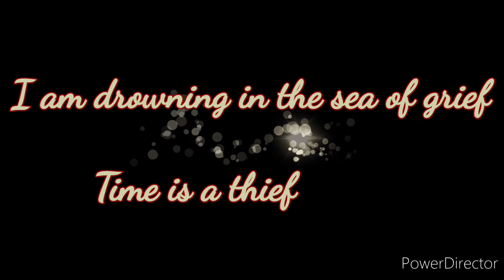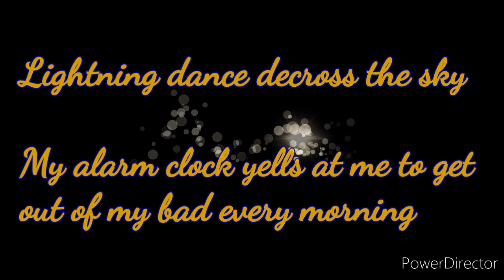Metaphor And Personification। Poetic Device। By Brain Bloomer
Hello everyone
In today's video we'll discuss two more Poetic Devices that is Metaphor and Personification. You'll learn the definition and examples of both poetic devices. Hope you'll like the video. Keep learning and have fun.
God bless
Take care